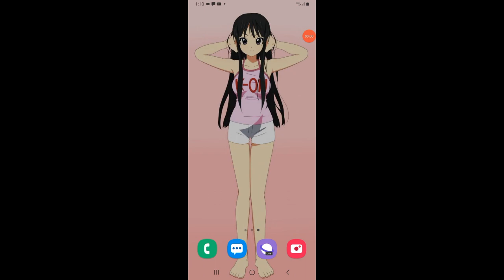Brawl Stars #453 El matas en atraco